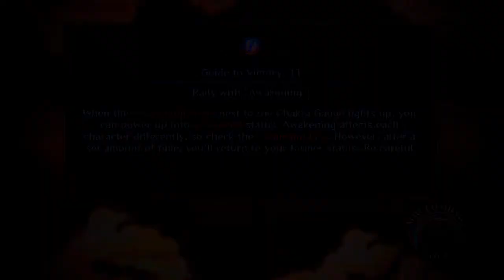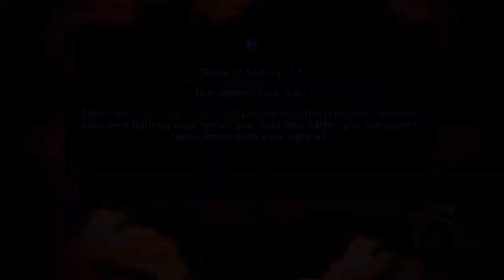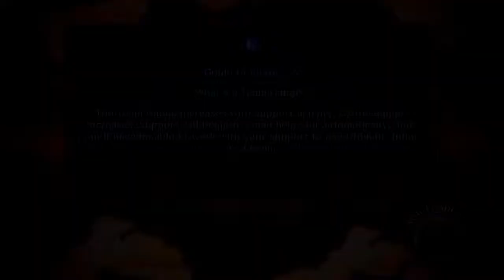Naruto Ultimate Ninja Storm 3 Part 12 Konan Vs Madara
Link to buy this game

Welcome guys to the fourth installment of the ninja storm series with ultimate ninja storm 3 and i hope you enjoy and i hope your as syced as i am been waiting on this for a really long time enjoy heres Part 12 of the Naruto Shippuden Ultimate Ninja Storm 3

Like/Fav if you do that sort of thing